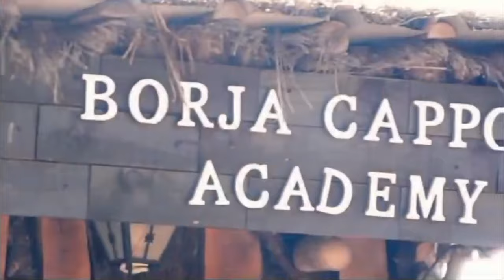EL CASO DE ASIA /¿OTRA FALSA REACTIDAD?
Los presento a Asia la perra con reactividad y que vamos a rehabilitar en Borja Capone Academy adiestramiento natural especialistas en border collie